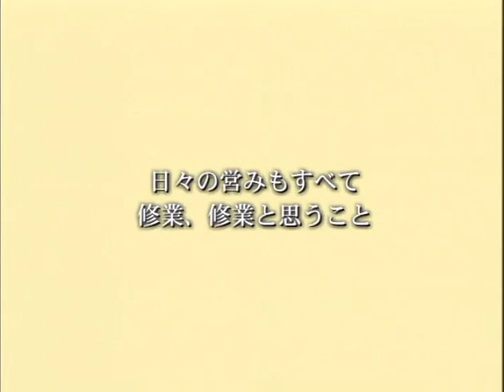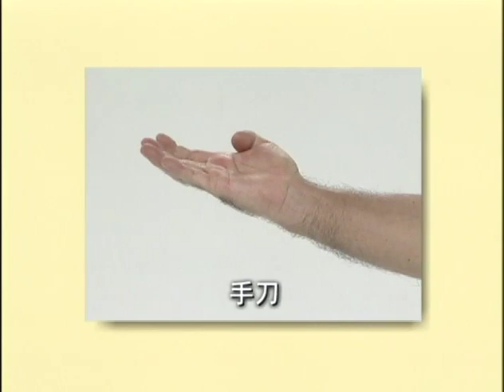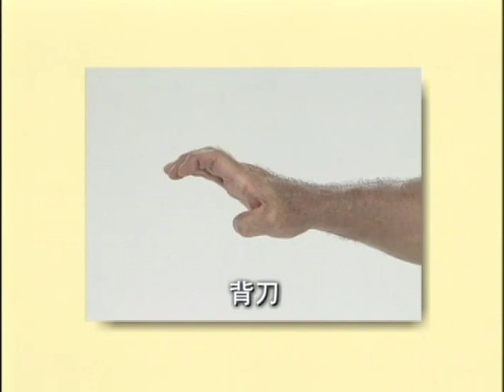Uechiryu Uehara Saburo Japan2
A VERY SPECIAL THANKS TO  John Cofer who studied under Master Isamu Uehara of Tokyo from 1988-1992.
 He wrote: "I was amazed to find Master Uehara's two-part video series on your channel.  In my research and information gathering, we were able to secure the help of a professional translator at the Japanese Embassy in Sri Lanka to translate Master Uehara's videos into English.  In so much as your Youtube channel is the most viewed Uechi Ryu channel on Youtube, I thought it might be beneficial to make the translations available to you to freely post on your channel."

Not only did he send me the translation but also a link on how to upload to YouTube!
A BIG THANKS FROM ALL OF US  WHO HOLD UECHIRYU KARATEDO DEARLY IN OUR HEARTS!

This is dojo of  Uechi ryu Karate Shokoukai , Isamu Uehara Sensei from Tokyo who is young brother Takenobu Uehara.

A side note:
Takeshin Uehara, holder of the intangible cultural property "Okinawa Karate / Ko-ryu", dies
March 2, 2021 12:21
　Takenobu Uehara, a 10-dan Uechi-ryu Hanshi who holds the designated intangible cultural property "Okinawa Karate / Kobujutsu" in Okinawa Prefecture, is in Tomigusuku City at 4:56 am on the 2nd due to aging. Died in the hospital. 91 years old. My home is Naha city . The farewell ceremony will be held on the 6th at the main building of the Naha Funeral Hall, 1192, Ameku, Naha City. The mourner is his wife, Tamiko.
Mr. Uehara was born in Wakayama prefecture in January 1930. From the age of 18, he devotes himself to karate in earnest. From 1975 to 1977, he was the 5th Deputy Director of the Japan Karatedo Federation. In 2013, he was certified as a holder of the prefecture-designated intangible cultural property "Okinawa Karate / Kobujutsu". Received the 2017 Okinawa Times Award.